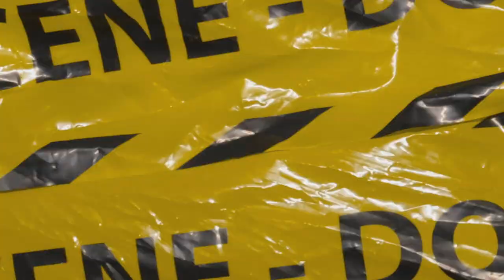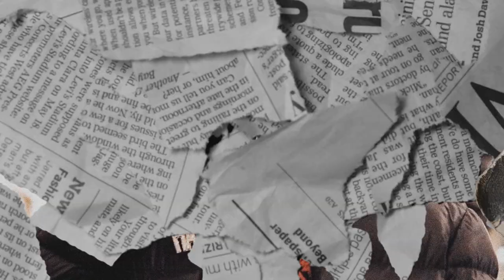(FFNP) Lil Pete Type Beat ~ No Face No Case (Prod. 2Tone)